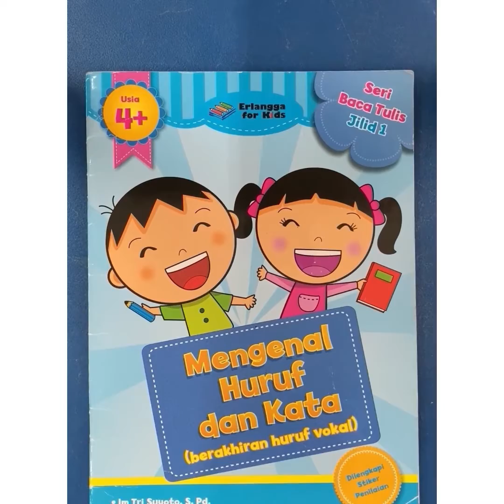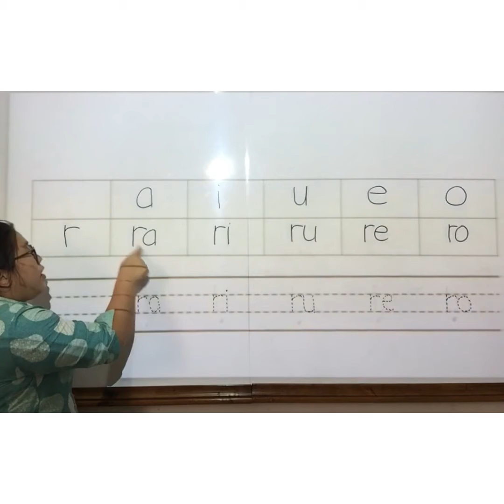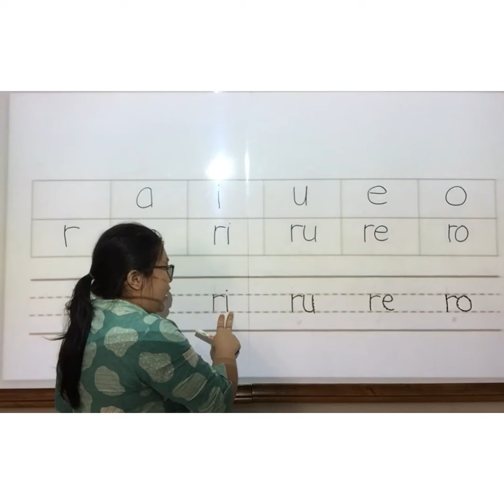TKA B Indonesia belajar membaca dan menulis suku kata ra ri ru re ro buku cetak hal 19